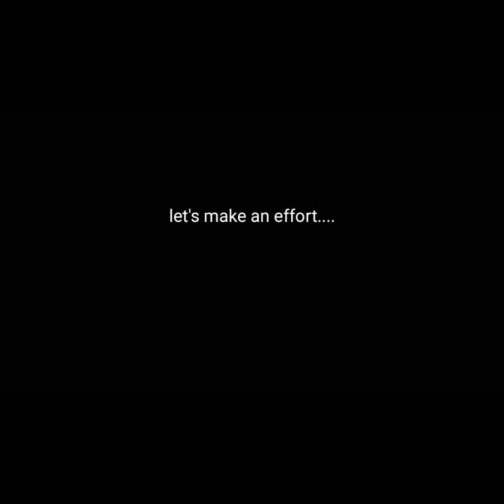Sadhguru-Dissolving your Personality | How to become more aware |Jaggi Vasudev| Sadhguru Discourse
Namaskaram!

In this english discourse Sadhguru Jaggi Vasudev , shares the true meaning of becoming aware and Dissolving our fake Personality which is created unconsciously...

The secret to become more aware is;
The less you do ; The more aware you become!